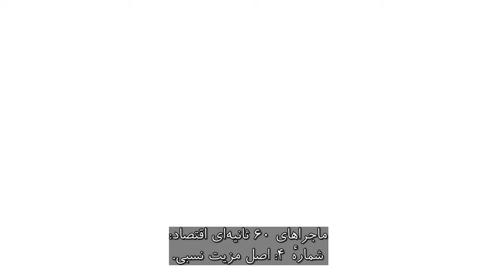توضیح اصل مزیت نسبی در اقتصاد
چگونه تجارت وضع همه را بهتر می کند؟
مزیت مطلق و مزیت نسبی از مهمترین اصول اقتصادی اند که به لحاظ نظری مبنای تجارت بین کشورها هستند.
به زبان ساده، مزیت مطلق بیان می کند بهتر است روی کالایی که با هزینه کمتر می توانید تولید کنید را صادر و کالایی که دیگران با هزینه کمتر از شما می توانند تولید کنند را وارد کنید تا هردو منتفع شوید.
مزیت نسبی می گوید اگر هم مزیت مطلق نسبت به دیگران ندارید باز مبنایی برای تجارت هست. اگر ازبین دوکالا a را با کارایی بالاتر و هزینه نسبی کمتر از کالای b می توانید تولید کنید، بهتر است a را صادر و b را وارد کنید، حتی اگر کشور دیگر کالای a را با کارایی بیشتر از شما تولید میکنند.